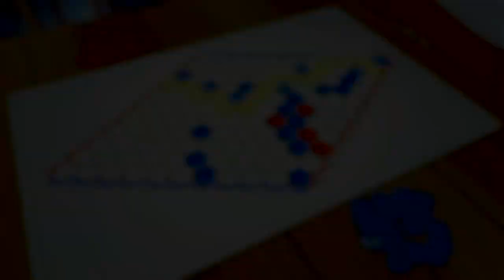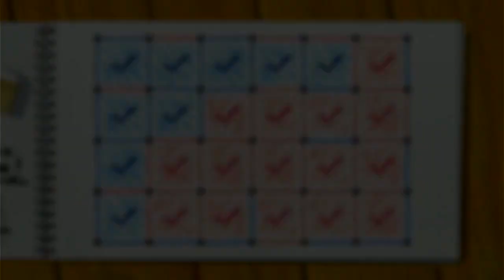THE SAT TESTS ARE OPTIONAL?!?! - 51 Clubhouse Games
Watch two amateurs play 51 Clubhouse Games for the Nintendo Switch on the internet!